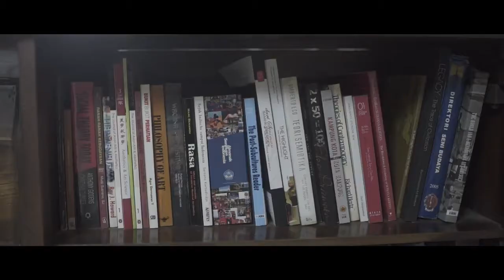Wedding Gita Dipa Organized by Prajna Wedding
Prajna Paramitha Wedding Planner a Jogja Based Wedding Planner, Creative Concept & Thematic Decoration